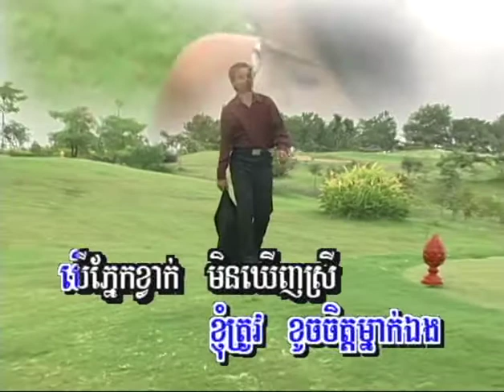កុលាបខ្មែរអាកាសចរណ៍ / Kolab Khmer Akasajaw